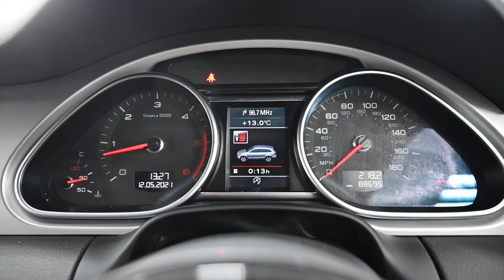BEEEHIVE CARS AUDI Q7 MA12 UTJ